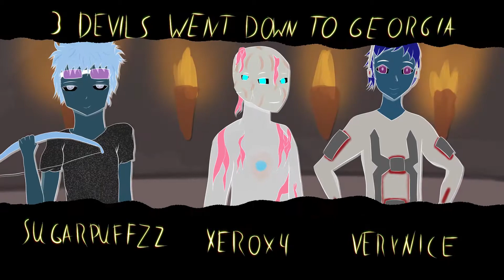Pathfinder Season 5 Episode 2 - Burning Fever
You'd figure putting the actual description here would be easier than being snarky.

Hello and welcome to Pathfinder Ultra Hardcore Season 5! This is a recorded round started by TheSonicJoey where each season participants are faced with a new side of Minecraft they are not used to, trying to find the ways through to success and victory. This could be different terrain, gamemodes, teams, etc.

This season we are doing a throwback to Season 1, doing Random Teams of Three using altered Terrain Generation. We are using the Highlands Mod terrain which gives us new styles of biomes, terrain and everything is much taller. Along with this we are using a Shrinking Border to encourage PvP and to make people think more on their feets to explore the terrain and to escape the border. This will begin shrinking starting Episode 4, and end at 300x300 at Episode 7. If it goes to Episode 8, this will shrink down to 150x150.

This season the Nether is enabled with trapping and camping disallowed, Tier 2 potions are disabled along with Strength being nerfed. Notch apples and horses are also disabled. Permaday is at the start of the 6th episode and meetup is at the start of the 7th episode. We hope you enjoy!

Intro made by Kiinako_
Hosted by Frostbreath
Organized by TheSonicJoey & QuilJ1
Song: Snitchbros - In Further Blackness